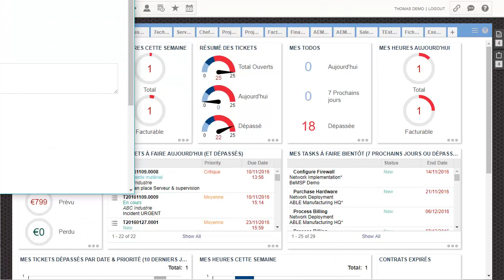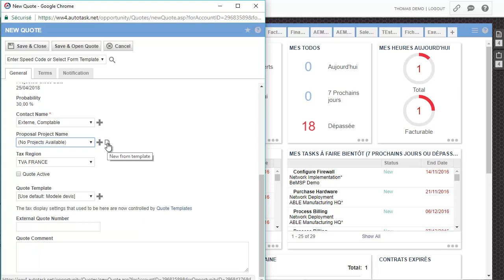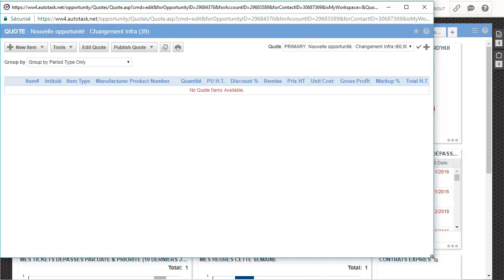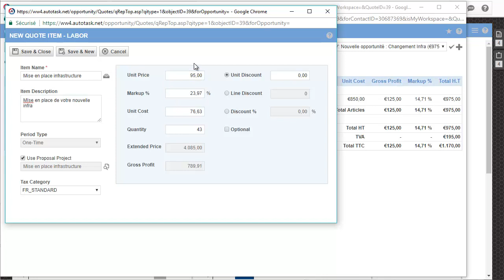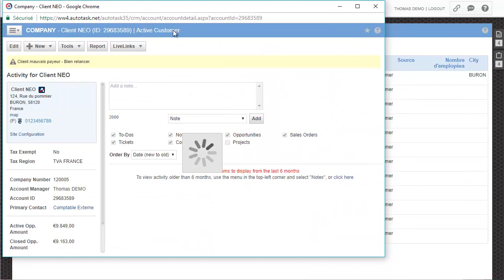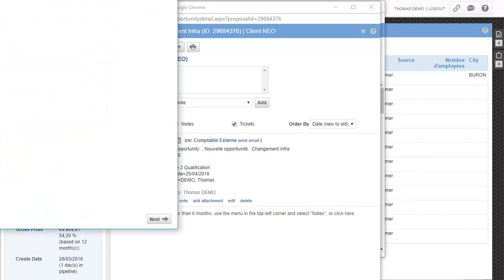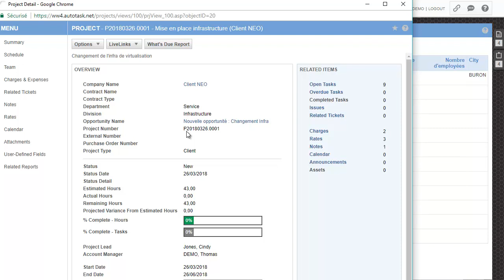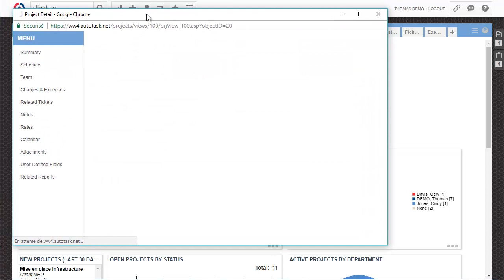PSA - Intégrer vos avant-projets dans vos devis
Dans cette vidéo, vous apprendrez comment modéliser vos projets dans les étapes d'avant-vente et les associer à vos opportunités. Vous verrez également comment transférer ces projets en production lorsque l'affaire est gagnée.